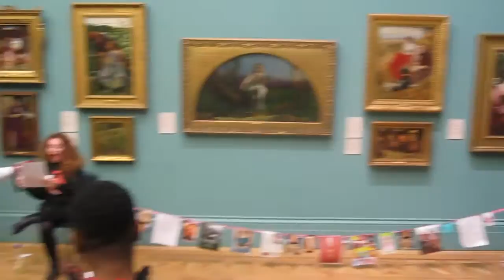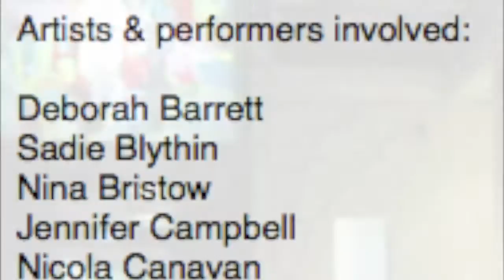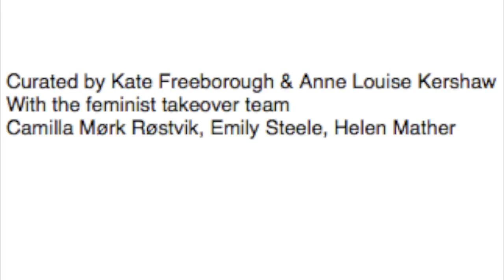In Emergency Break Glass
From suffragette smashing glass in the gallery to a breathtaking exhibition of female surrealists, Manchester has a rich heritage of stereotype-smashing women. Yet society, and the art world, is still dominated by men.

‘In Emergency Break Glass’ brings together the North’s best emerging female contemporary artists, performers & creatives to challenge the male-dominated artistic canon, respond to the gallery’s artworks and inspire attendees.

Curated by Kate Freeborough and Anne Louise Kershaw with The Feminist Takeover team (made up of feminist artists, curators, writers and researchers, Camilla Mørk Røstvik, Emily Steele, Helen Mather, protagonists from For Book’s Sake & Stirred Poetry). The Feminist Take Over Thursday Late launches the Wonder Women’s month of events for International Women’s Day 2015.

This Thursday Late will run from 5.30-8, with events beginning in the Atrium at 6pm. Audiences are invited to tour the new contemporary exhibition that we have installed within the permanent collection.

Live performances are scheduled all evening throughout the gallery and within the Feminist Takeover hub in the Atrium, and audiences are welcomed to explore the issues for themselves via the interactive arts & artist discussions that will be occurring throughout the evening in the Atrium space.

By giving self-identified women a voice in the context of Manchester Art Gallery we aim to encourage discussion and explore the issues around the representation of women within the gallery, the art world and the wider society. This is an emergency. Join us in smashing patriarchy with art!!!

Artists & performers confirmed:

Deborah Barrett
Sadie Blythin
Nina Bristow
Jennifer Campbell
Nicola Canavan
Ella Deacy
Nicola Ellis
Riikka Enne
Sarah Greaves
ILL
Robyn Nichol
Mighty Heart Theatre Company
Hazel Roberts
Sarah Sanders
Debbie Sharp
Diane Shufflebottom
Corrine Streetly
UTR